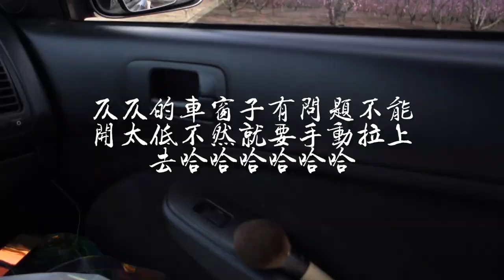【瑛璇的摄影vlog#1】春天！桃花林！人像摄影教程~前期拍摄记录~摄影thx无责任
开始做Vlog啦~留言告诉我你们想不想看更偏技术性的这套图的后期思路和教程讲解~我可以做一个(下)篇~
有什么问题欢迎私信或者加q群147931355

微博：@瑛璇璇 ins：@lifeonb613